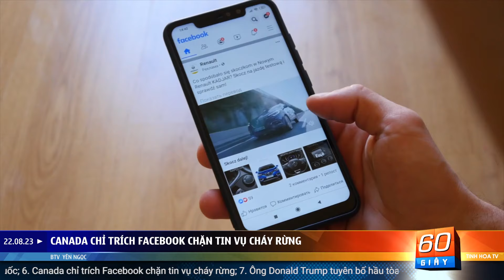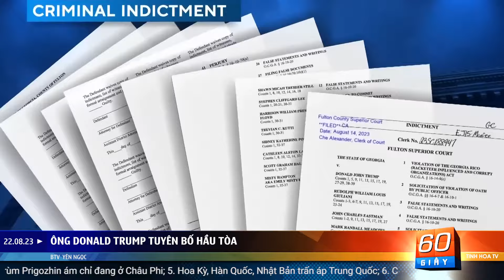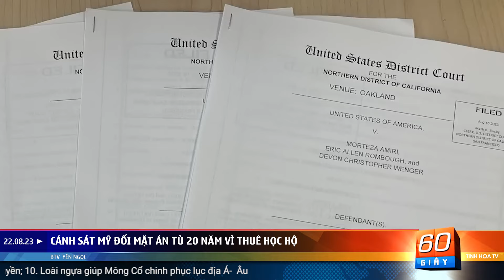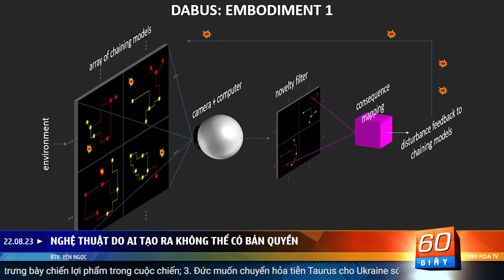Ông trùm Wagner “muốn mang công bằng đến cho châu Phi” | 60 Giây Tinh Hoa TV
00:00 Giới thiệu
01:11 Ukraine âm thầm sản xuất vũ khí tầm xa
04:54 Nga và Ukraine trưng bày chiến lợi phẩm trong cuộc chiến
06:14 Đức muốn chuyển hỏa tiễn Taurus cho Ukraine sớm
07:20 Ông trùm Prigozhin ám chỉ đang ở Châu Phi
08:38 Hoa Kỳ, Hàn Quốc, Nhật Bản trấn áp Trung Quốc
09:53 Canada chỉ trích Facebook chặn tin vụ cháy rừng
10:58 Ông Donald Trump tuyên bố hầu tòa
12:08 Cảnh sát Mỹ đối mặt án tù 20 năm vì thuê học hộ
13:17 Nghệ thuật do AI tạo ra không thể có bản quyền
14:28 Loài ngựa giúp Mông Cổ chinh phục lục địa Á-  u